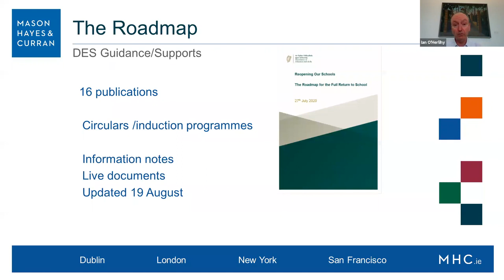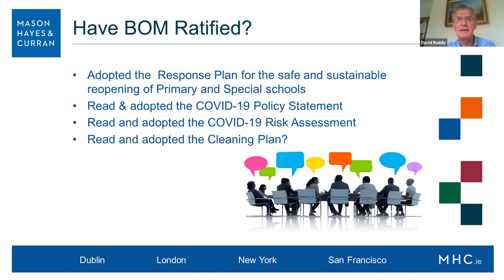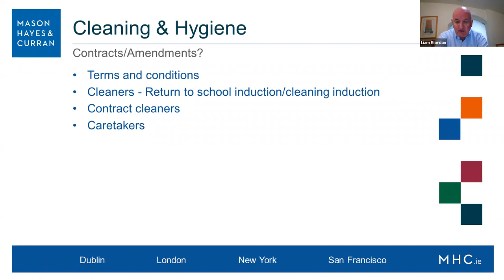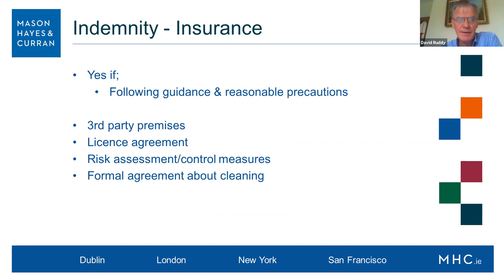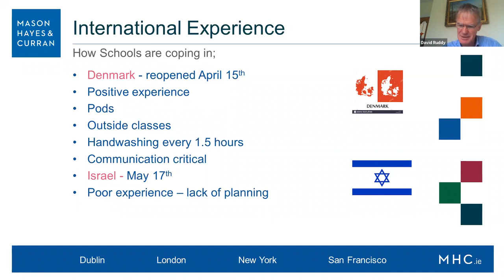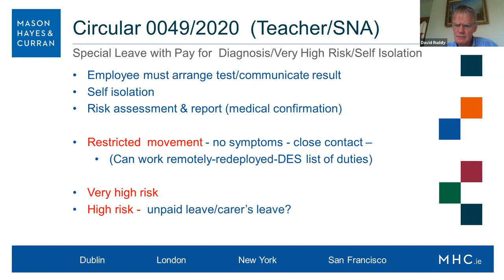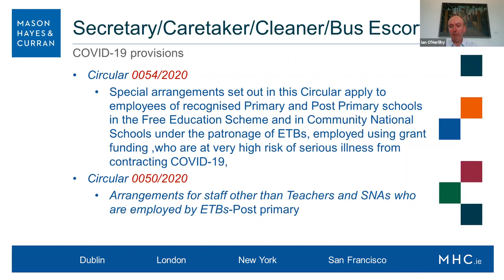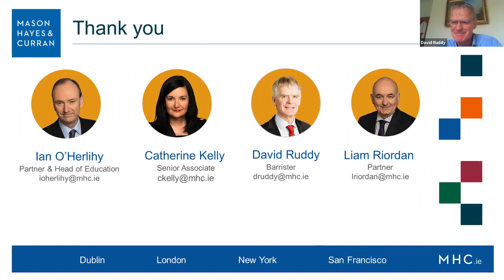Webinar: Limiting your Liability as Secondary Schools Re Open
We hosted a webinar discussing Limiting Your Secondary School’s Exposure to Liability as You Prepare to Reopen with our Education Team on Thursday 27 August.

There are 1 million pupils and almost 100,000 staff in approximately 4,000 schools returning to commence a new academic year. This welcome development has involved a huge amount of work by school leaders to lay the foundations for a successful return. Schools will look and feel different. There will be new challenges and anxiety on the part of some parents, pupils, and staff.

Our Education Team who have facilitated a series of webinars during the summer months, revisited the challenge of reopening in light of the recent DES guidance. They also took the opportunity to answer some of your questions to help you navigate through the pitfalls to facilitate best possible compliance.